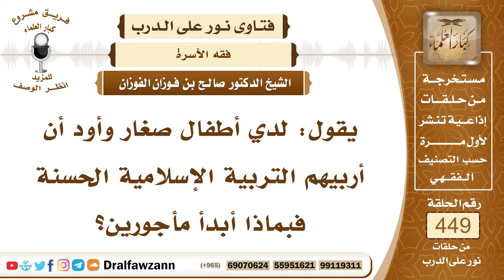6284- الطريقة الصحيحة لتربية الأولاد تربية إسلامية - الشيخ صالح الفوزان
"6284- يقول: لدي أطفال صغار وأود أن أربيهم التربية الإسلامية الحسنة فبماذا أبدأ مأجورين؟
الجواب: الجواب: تبدأ بتحفيظهم القرآن؛ لتغرس في نفوسهم حب القرآن وينشؤوا على القرآن وتلقنهم ما تيسر من الأحاديث الصحيحة أحاديث الآداب الصحيحة وأيضاً إذا بلغوا سبع سنين تنفذ فيهم وصية الرسول ﷺ في قوله: «مروا أولادكم بالصلاة وهم أبناء سبع سنين واضربوهم عليها لعشر وفرقوا بينهم في المضاجع» فعليك بهذا الأدب النبوي الشريف بأن تنشئهم على طاعة الله وعلى عبادة الله وأن تحذرهم من المخالفات والآداب السيئة وأن تحفظهم من جلساء السوء فلا تتركهم يذهبون إلى التجمعات المشبوهة بل تراقبهم وأن تحسن تعليمهم هذا هو الواجب عليك نحوهم، وهذه هي أسباب الصلاح إذا بذلتها فإنها حرية بأن تغرس فيهم الصلاح والاستقامة وينشؤوا على الخير.
السيرة الذاتية:
للاشتراك في قناة الشيخ صالح الفوزان

14_ الشيخ محمد أمين الشنقيطي
يتيوب

15_سماحة المفتي عبد العزيز آل الشيخ
 يوتيوب

رئيس الفريق
لمشروع كبار العلماء